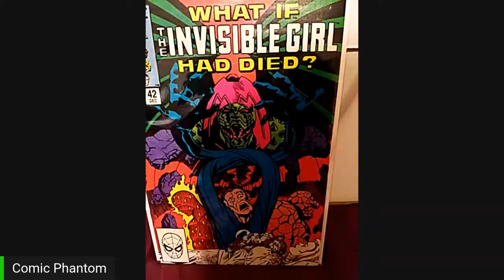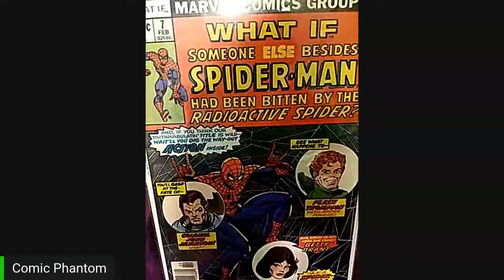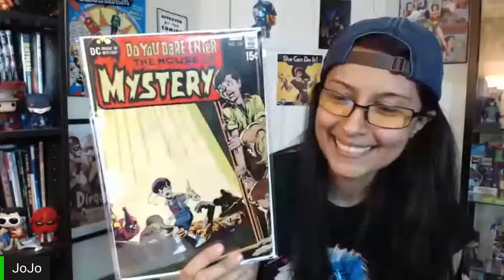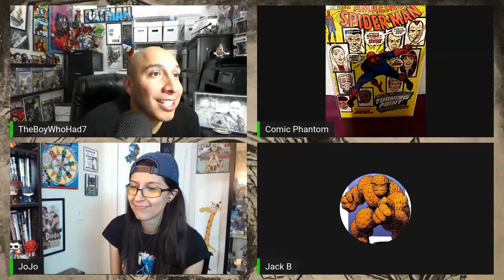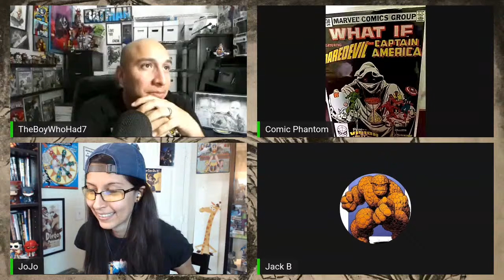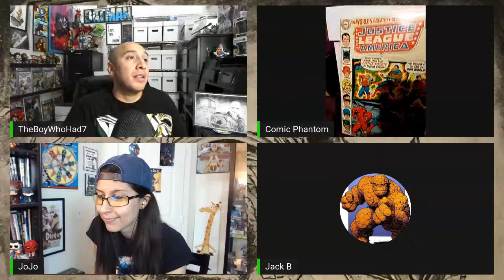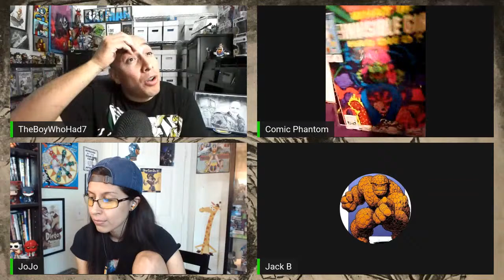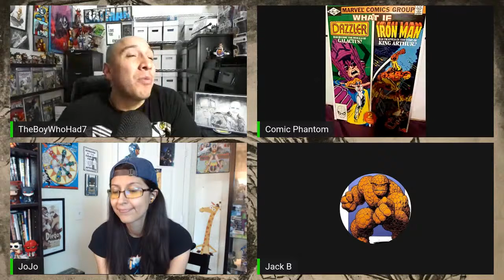The $1025.00 OMG Chris Mystery Box Unboxing with Comic Phantom & Jack B! Marvel DC Comics & More!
We all lost a great friend when OMG Chris moved on to the next stage.  This wonderful community came together to support his brother Sean.  And boy oh boy did we all feel the love!  This mystery box was donated by Jack B and 100% of the proceeds went to Sean.  Comic Phantom beat me out with the highest bid and now we get to see what he won and what's inside!

Thank you Jack B! Thank you Comic Phantom! And thank you OMG Chris!